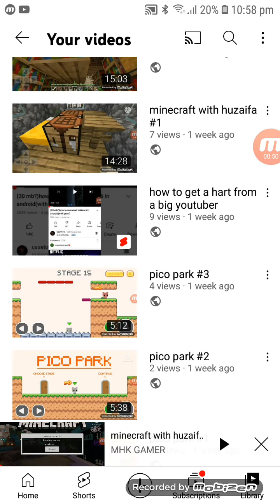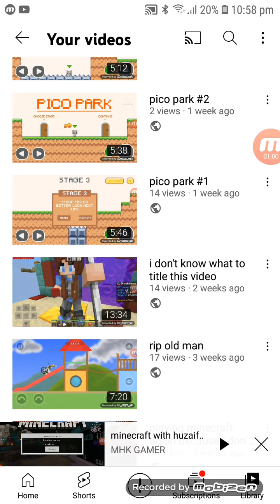this is why no part 2 in minecraft